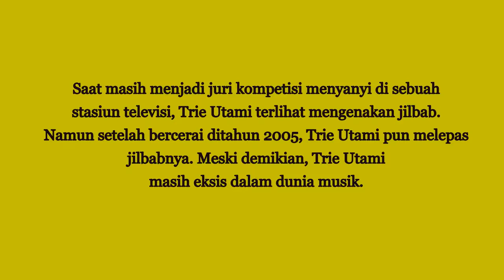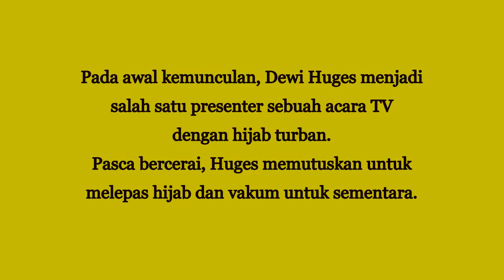TAK HANYA RIN@ NOSE, 4 ARTIS INI JUGA PUTUSKAN LEPAS HIJAB, TAPI MALAH JARANG MUNCUL DI TV,